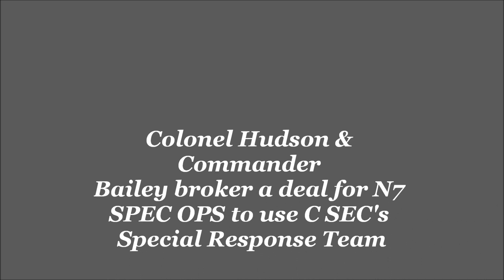OPERATION LAWGIVER PROMO VIDEO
Film Noire style promotional video for OPERATION LAWGIVER for N7 SPEC OPS